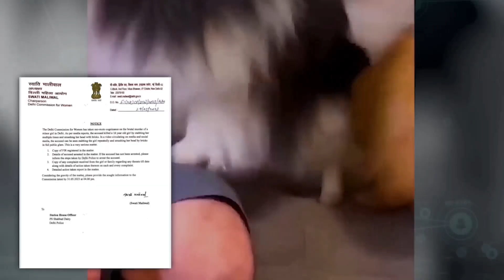इन जानवरों की करतुते देखकर आपके भी होश उड़ जायेंगे |Funniest Animal Moments Captured Part -3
En Jawaro ki harkat dekh aap bhi hans hans ke  lotpot ho jaaoge, isliye Yar aap es video ko pura Jarur dekhna , pakka aapko kafi maja hi ajayega….
funny indian animals,
Fact zone tv video,
caught on camera,
funny animals,
funny animal moments,
animals fails,
funny animals clips,
funniest dogs cat fails,

- This video have no negetive impact on the original work (it would actually be positive for them)
- it is not transformation in nature
- I only use a bits and pieces of video to get the point Across where necessary.